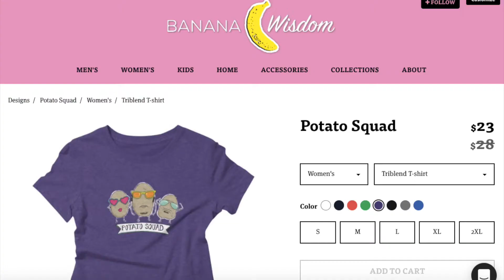Potato Squad Shirts - Official Launch Sale!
Supplements I Take (mostly to support my Hashimoto's)